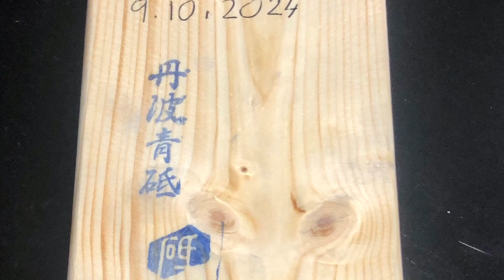Memory whetstone Workshop knife sharpening Hozu Cultural Center Kameoka